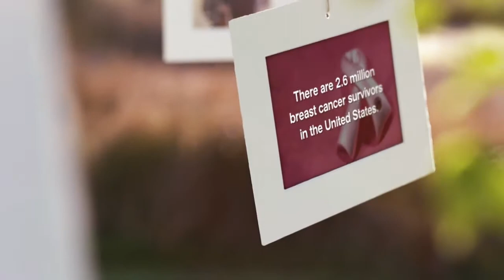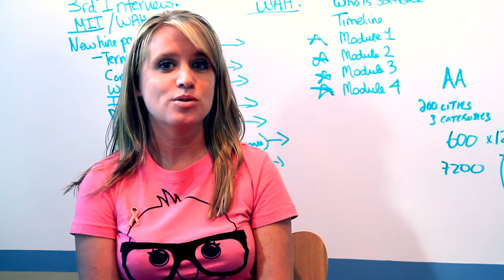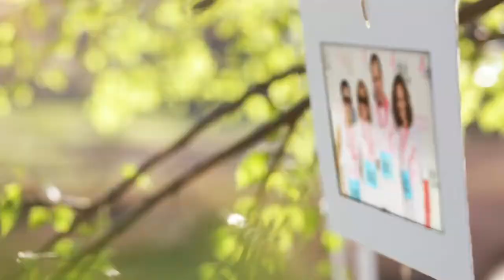Pretty in Pink